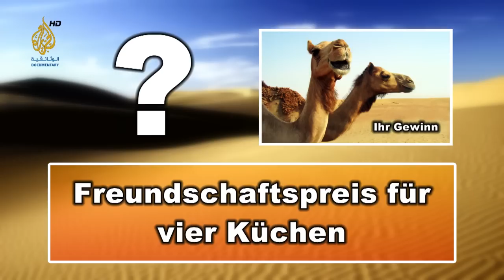Videos Prinzenkürung 2014: 01 Intro & Möbelstadt Steinheim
Endlich ist es soweit: die Videos der Prinzenkürung sind nach und nach online abrufbar!
Den Anfang bildet dabei der Besuch in der Möbelstadt in Steinheim.

Zum Hintergrund:
Das Bühnenthema 2014 trägt den Titel: „1011 Nächte -- Karneval Oriental". Täuschend echt ging der Scheich in Steinheim am verkaufsoffenen Sonntag auf Einkaufstour. Mit Strech-Limousine, Bodyguards, Übersetzer & Kamerateam von Aljazeera TV. Sehen sie selbst, ob die Geschäftsleute und Passanten hinter das Spiel kommen!

Die Teilnhemer der Prinzenspiele in der Stadthalle musste dann am Ende der Filme Fragen beantworten, um Punkte für die Spielrunden zu bekommen.

O-Ton Nachrichtensprecher:
Unser geliebter Scheich Hussein Hallifa Ben Halil denkt zu allererst immer an die schönsten Blumen im Garten seines Harems, seine bezaubernden Frauen, denen er im neuen Driving-Ressort-­Palast
angemessene Arbeitsräume einrichten möchte. Aljazeera TV war exklusiv mit dabei.

Idee und Umsetzung: Der gesamte Vorstand der StKG.
Filmteam: Andreas, Waldhoff, Meinolf Gemmeke, Heinz Lohre.
Sprecher: Udo Klare
Filmerstellung: Video- & Tontechnik ANDREAS WALDHOFF.